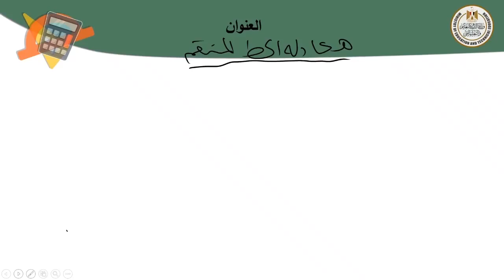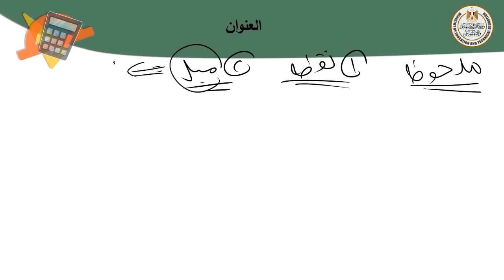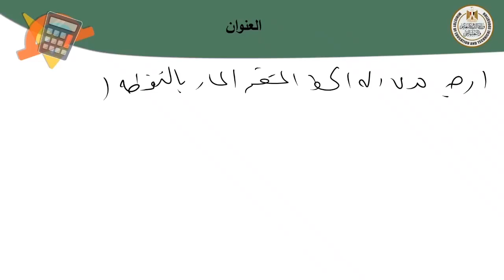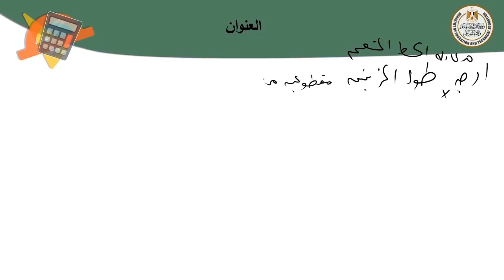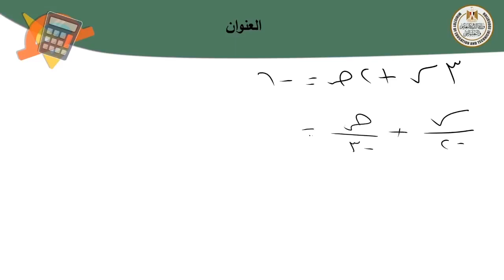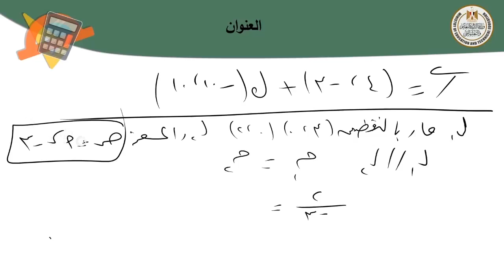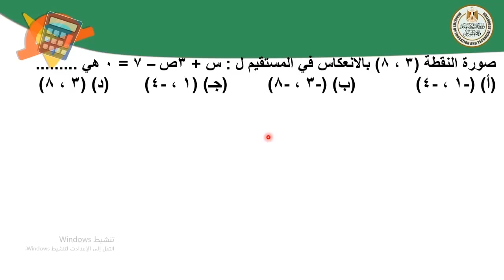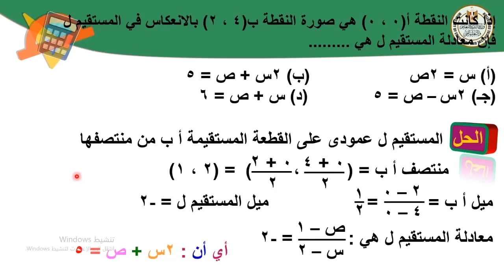رياضة أول أول ثانوي معادلة الخط المستقيم